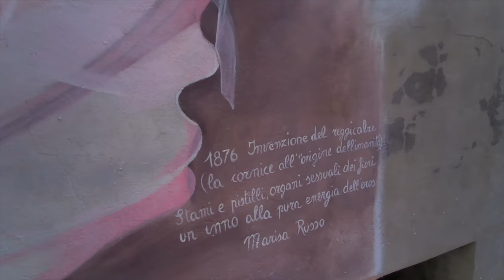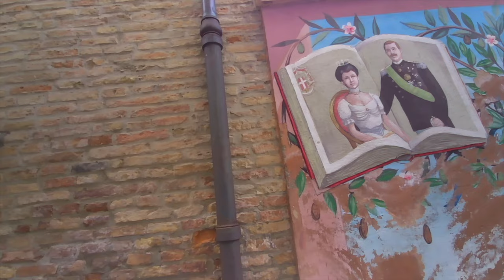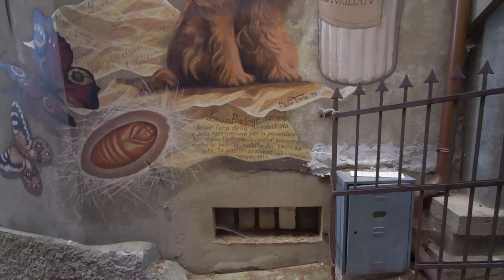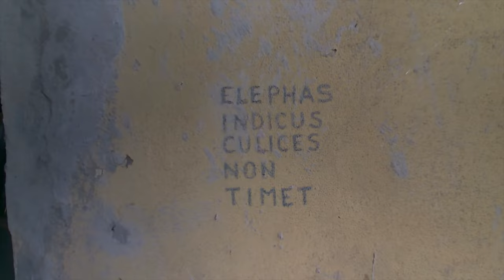TRAVELS AND OUTDOORS: Saludecio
Nell'entroterra riminese, su una delle rigogliose colline della Valconca, e a pochi chilometri del confine con le Marche, c'è la meravigliosa Saludecio. Si tratta di un borgo montano fortificato, di origine incerta, forse un fundus romano chiamato saluticius per l'aria salutare delle colline, o forse legato a un martire della Chiesa orientale, San Laudicio... Chi lo sa con certezza? Ma è certo che questo borgo è davvero affascinante. Sia per le mura che lo circoscrivono, sia per gli splendidi murales che lo decorano (tutti ispirati alle invenzioni create nel 1800), e infine anche per le spoglie - ottimamente conservate - di Sant'Amato Ronconi, uomo molto amato della zona.

Volete offrirmi un caffè?
Fate i vostri Acquisti partendo da qui